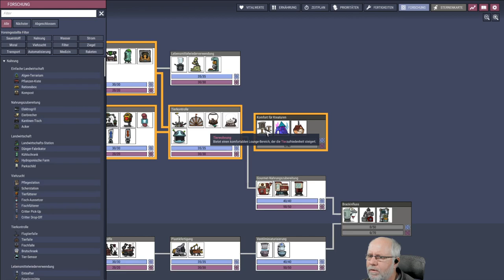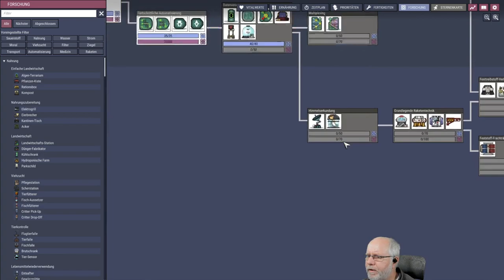Oxygen not included deutsch S2E094